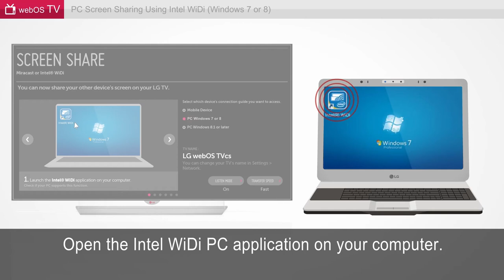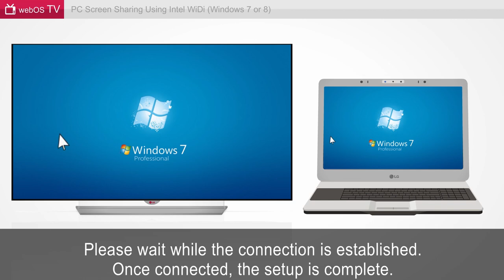[LG TVs] How To Share Your Windows 7 or 8 Screen On Your LG TV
This video is for training and service purposes only.

LG makes no warranties either express or implied for the content, and this video may be changed or updated at any time by LG without notice.